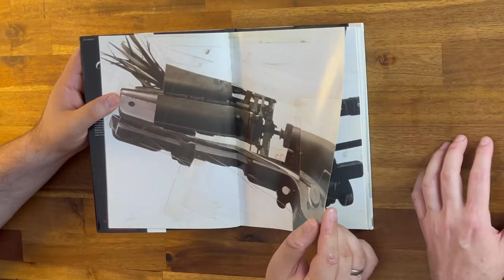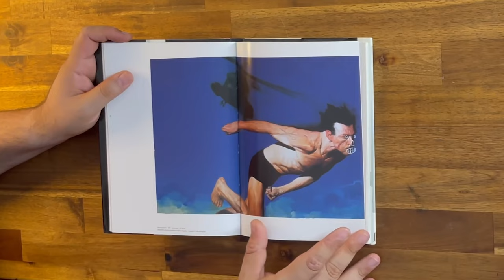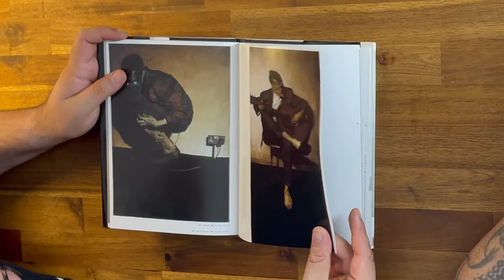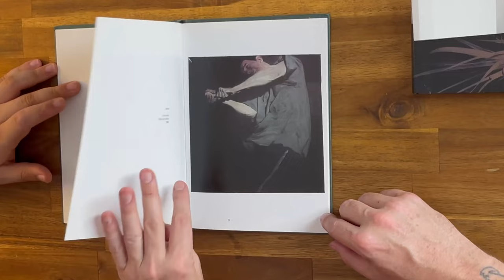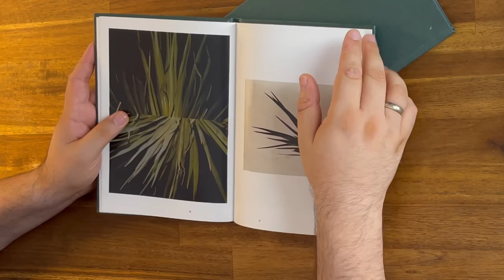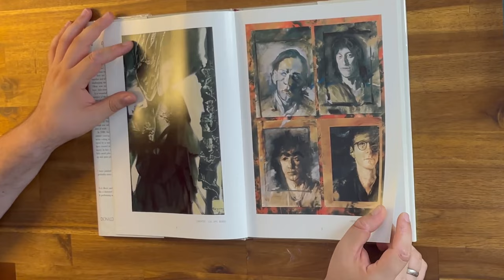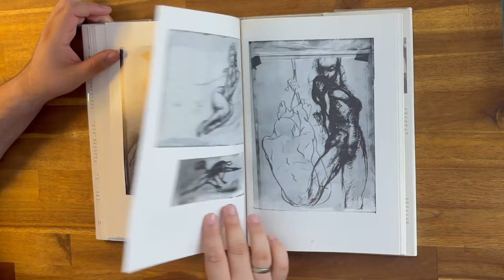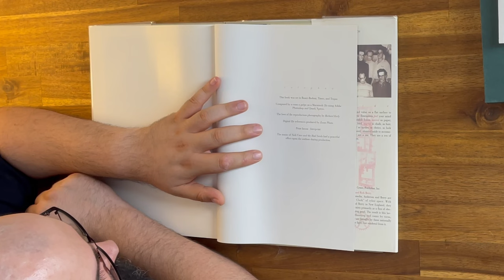Artbook | RARITIES | Phil Hale's GOAT & Mockingbirds/Relaxeder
We review a couple of books from the great Phil Hale! Erik is a huge fan of his, owns a few of his original artworks, and tells us why he loves his work so much. The books are GOAT and Mockingbird Relaxeder.